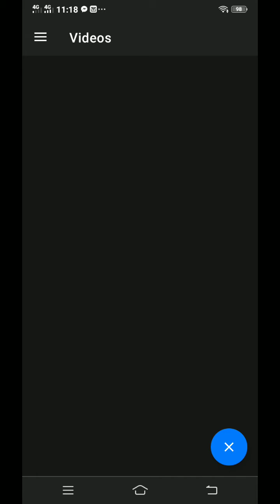BINATANG PILIPINO CHALLENGE!!! LAUGHTRIP TO!!!